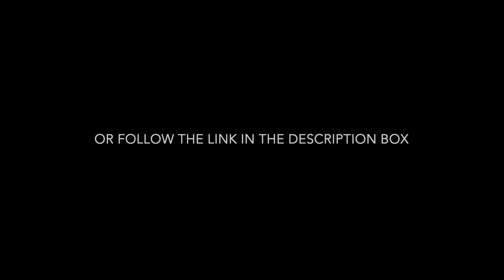Quantum Shifting—A Major Sign That You Have Shifted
Here I describe on of the major signs for quantum shifting to a new reality and are on your way to being in vibrational alignment with the version of you that is already living the reality you desire. Whether you call it Law of Attraction or quantum shifting, it all comes down to the same thing. There is already a version of you that is living out your desire, whether that is manifesting more money, better health, a better job or to manifest an ex back or manifest a specific person.

𝗙𝗼𝗿 𝗾𝘂𝗲𝘀𝘁𝗶𝗼𝗻𝘀 𝗼𝗿 𝗰𝗼𝗺𝗺𝗲𝗻𝘁𝘀 (𝘁𝗵𝗮𝘁 𝘆𝗼𝘂 𝗺𝗮𝘆 𝗼𝗿 𝗺𝗮𝘆 𝗻𝗼𝘁 𝘄𝗮𝗻𝘁 𝗶𝗻𝗰𝗹𝘂𝗱𝗲𝗱 𝗶𝗻 𝗮 𝗳𝘂𝘁𝘂𝗿𝗲 𝘃𝗶𝗱𝗲𝗼 𝗼𝗿 𝗽𝗼𝗱𝗰𝗮𝘀𝘁):